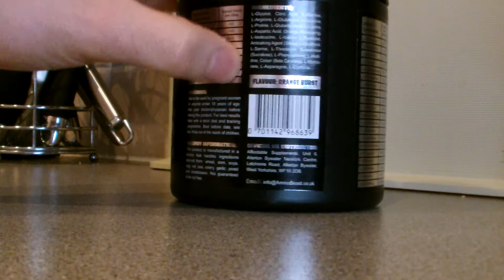Beast Yourself - Amino Beast Review